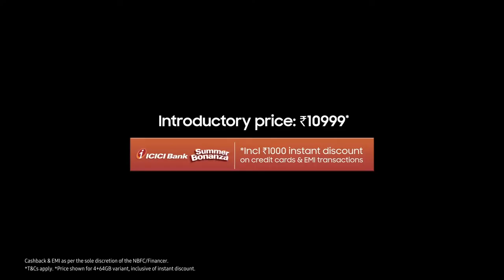# New Samsung F13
Samsung phone F13 #2022